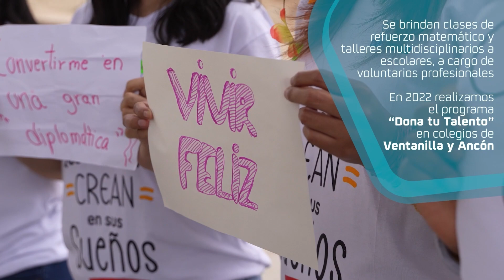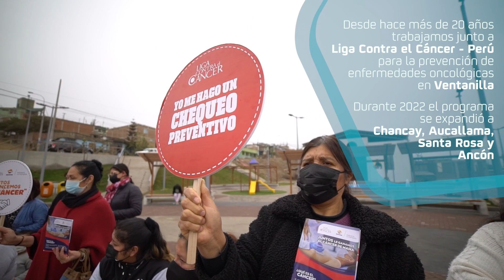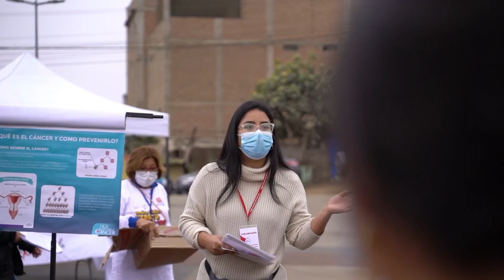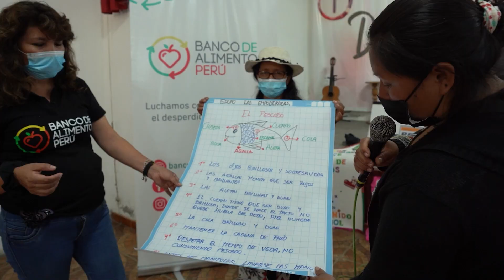Repsol Perú | Programas Sociales 2022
Conoce más en compromisorepsol.pe

La política de responsabilidad social de Repsol Perú está orientada a contribuir con proyectos sostenibles de largo alcance. En ese sentido, promovemos e impulsamos programas sociales en educación, salud, inclusión social y desarrollo comunitario.

Te invitamos a conocer a través del video distintos programas sociales que hemos ejecutado durante el 2022 en los distritos de Ventanilla, Chancay, Ancón y MiPerú y que continuarán ejecutándose en 2023 con novedades y con un mayor alcance.